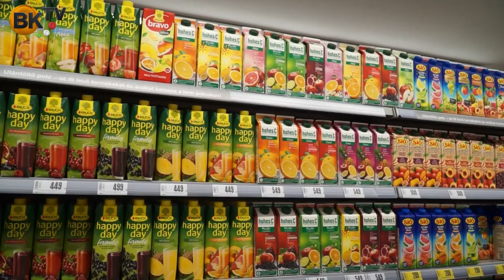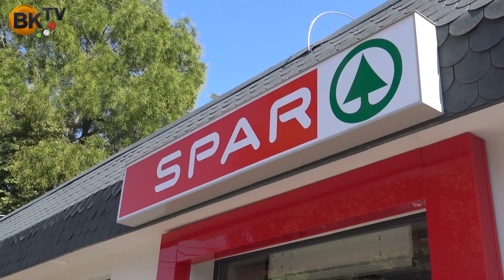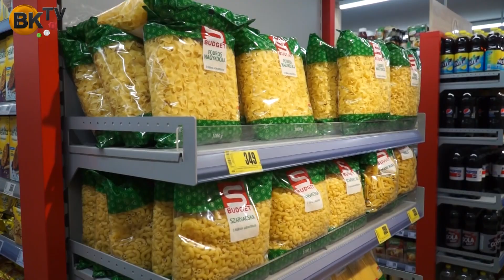Új élelmiszerbolt a régi helyén Törökbálinton